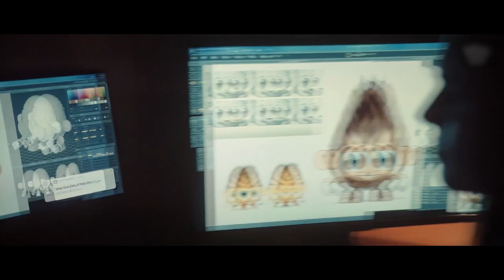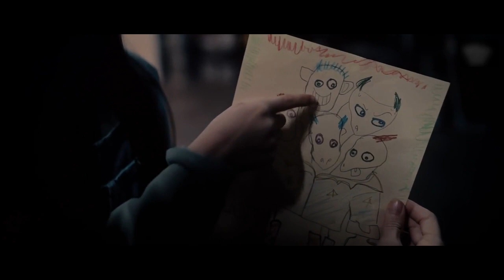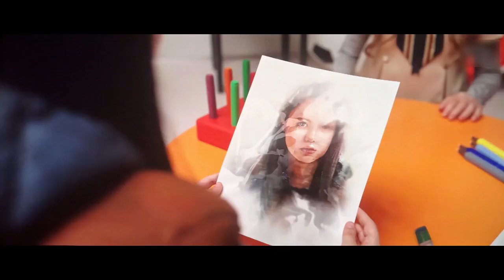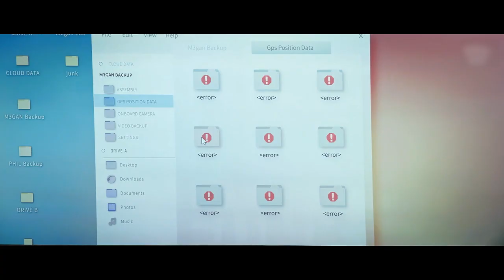M3GAN FULL MOVIE - 2023, m3gan review, full movie m3gan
Here is my explained video recap for one of the most trending American sci-fy horror film of 2023, it is, M3gan, directed by Gerard Johnstone. It follows AI doll who develops self-awareness and becomes hostile towards anyone who comes between her and her human companion. It stars Allison Williams, Jenna Davis and Violet McGraw.

Tracklist:

1. Track:  Legacy by Savfk

2. Artist: Scott Buckley
   Track Title: Goliath